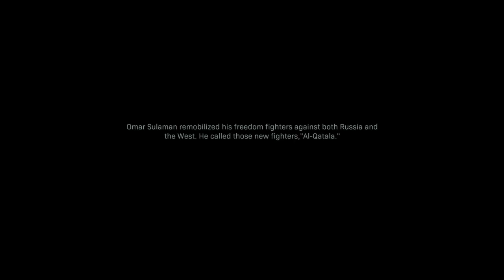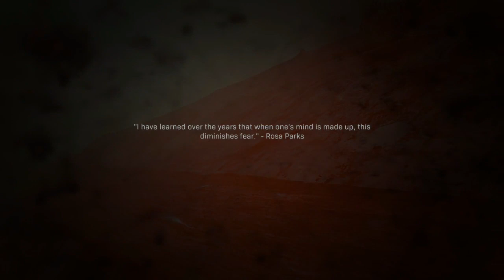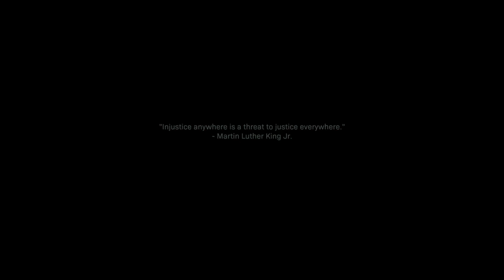The Wolf's Den | Call Of Duty Modern Warfare (2019) Gameplay Walkthrough Part 8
Hey Everyone Hey and welcome to Call Of Duty Modern Warfare. This will be a full walkthrough plus a review at the end and a giveaway. To enter a giveaway where YOU CAN WIN THE DARK EDITION all you gotta do is lemme know you PSN, Xbox Gamer Tag or Steam name, hit that subscribe button with that cute little bell and let me know your favorite Killstreak is? FOR ANOTHER CHANCE TO ENTER, JOIN IN ON ANY OF THE THE MULTIPLAYER STREAM. ADD ME ON PS4 (TheAwesomeDan_) JOIN IN ON THE MATCH AND HAVE SOME FUN! In this part we got the wolf cornered and he knows it. it's time to go in and end this monster. they are more dangerous when there cornered after all.

Global Security Is Threatened By A Deadly Terrorist Organization. Travel The Globe To Embark On Deadly Missions, Traversing Harsh Environments And Engaging In Heart Stopping Gun Battles As Captain Price, The Hardened SAS Commander And A Team Of Marines Track Down This Organization Before More Lifes Have Lost. The Game Has Changed As The Line Becomes More And More Pushed To The Edge. Going Dark

Modern Warfare is for PS4, Xbox one and PC

Stay Awesome!